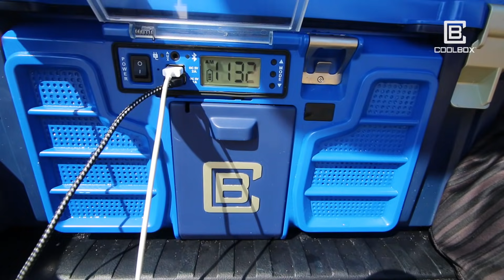COOLBOX Entertainment Cooler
Engineered for Fun.  Built for anything.

The CoolBox is a high-tech ready-for-anything entertainment center with all the right features and FUNctionality you’ll need to have a great time.

Any cooler can keep your drinks and food cool, but the Coolbox keeps your bbq, tailgate party, or beach day cool.

What’s cooler than cool? The CoolBox.

Hatch Brands Production | Coolbox Entertainment Cooler